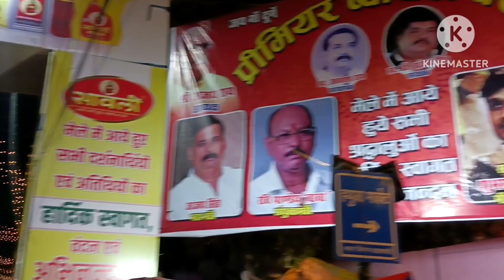हथुआ मार्केट दुर्गा पूजा पंडाल इलेक्ट्रिक शो !Durga Puja pandal ! top Durga Puja pandal ! Durga Puja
electronic Durga pandal shivpur Durga Puja.
electronic Durga pandal Sanatan Dharm Durga Puja